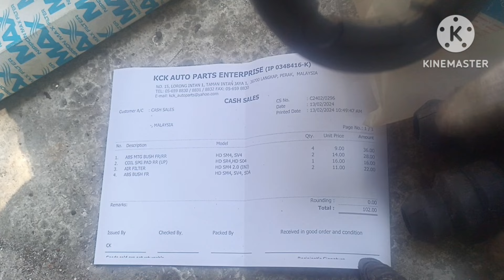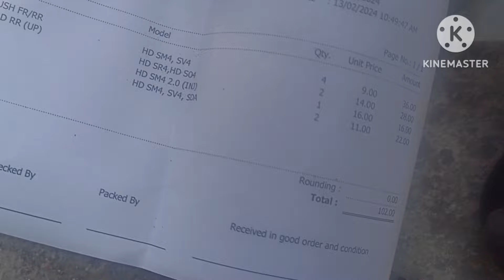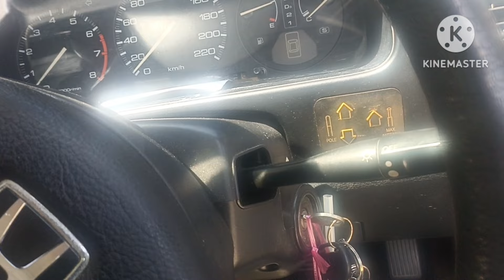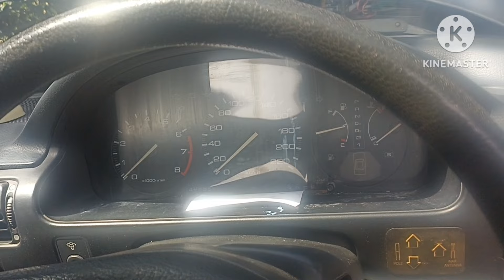Jangan Hukum Absorber Rosak Jika Bunyi Kriiiuk2-Honda Sm4